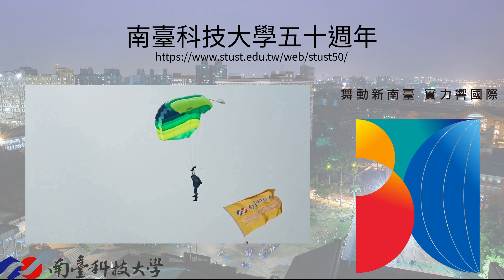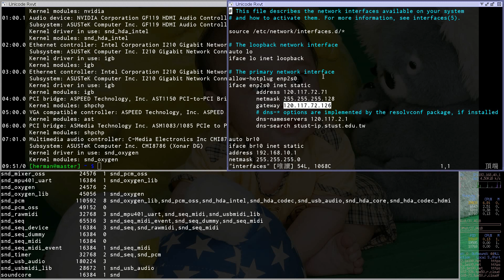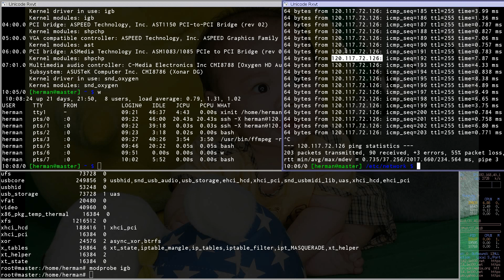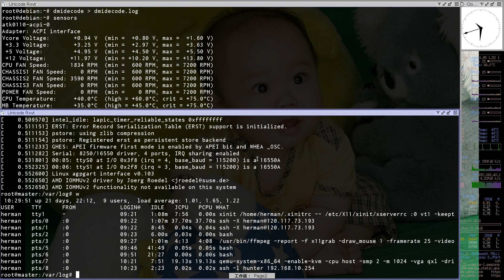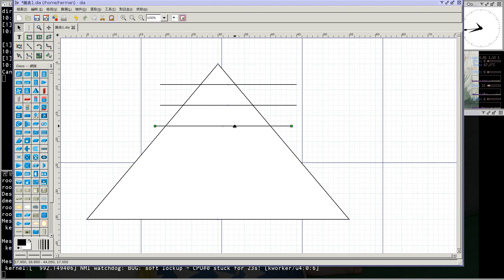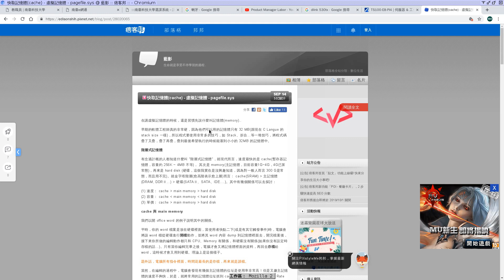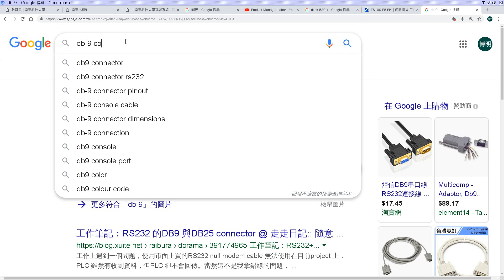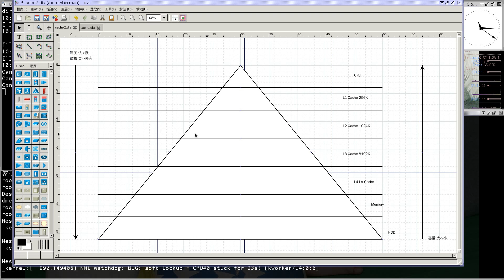Linux week7 - 系統硬體設定(II)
Unix/Linux 作業系統實務 - 系統硬體設定(II)

台灣人很奇怪，免費的教學影片不想看，要花錢的教學影片才要看。

在你決定要不要看這段影片之前，我先自我介紹一下：

1. 我是南臺電子李博明老師，玩 Linux 已經超過 20 年了，具有紅帽認證工程師/講師/監考官資格。
2. 我寫了一本 Debian Linux 的中文教科書，就我所知應該是繁體中文唯一的一本。
3. 這個 Linux 課程隨便你去外面任何電腦補習班上都要花好幾千甚至上萬元。

這是我大一開設的「Unix/Linux 作業系統實務」課程，我將此課程放在 youtube 上面，希望能增加台灣在 Linux 方面的了解。

Linux 已經成為伺服器/嵌入式系統的主要 OS，對電子/電機/資工/資管..等電資領域的學生而言，Linux 是一個非常重要的作業系統。本課程的目的是從頭開始，教導各位如何安裝、管理一個 Linux 桌面環境，這是本人 Linux 的入門課程。

這個課程，我決定免費放在網路上提供大家學習，如果你覺得無料影片很無勁，要花點錢才覺得有價值的話，歡迎你把錢捐給家扶等公益團體。

本課程所使用教材如下：

書名：64位元Debian Linux作業系統實務
作者：李博明
出版社：滄海書局
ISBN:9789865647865